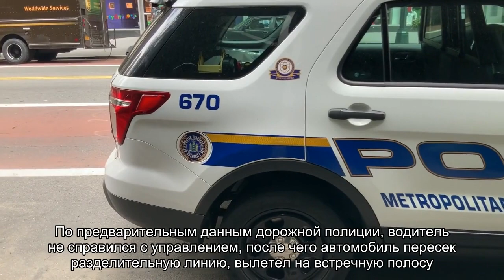Ростуризм рассказал о состоянии пострадавших в ДТП в Турции россиян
Ростуризм рассказал о состоянии россиян, пострадавших в ДТП с автобусом в Турции. Четверо туристов остаются в больнице, один из которых находится в реанимации. Отмечается, что двоих из четверых российских туристов перевели из реанимацию в общую палату.